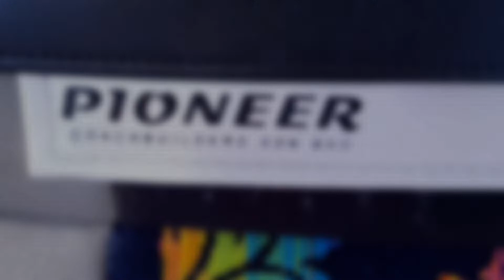BAS PERSIARAN MEGA STAR SME 6121